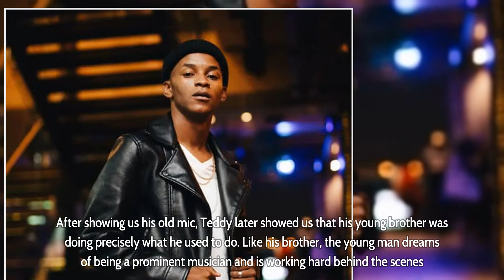Watch what Gomora actor ‘Teddy’ Sicelo Buthelezi’s young brother is doing to get famous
Gomora actor, ‘Teddy’ Sicelo Buthelezi’s young brother, is doing exactly what his big brother had been doing to be famous like his big brother. Sicelo is one of the multi-talented actors in Mzansi, and he has since become so famous. Besides being an actor, Sicelo was also a fine musician with several hit songs to his name. His hit song Harare trended after the Harare dance challenge went viral on social media. Looking at his music career, many people suggested that he may be a better musician than an actor. He is developing his music with fellow Gomora actor ‘Ntokozo’ Ntobeko Sishi.

Adding to his long list of talents, Teddy showed that he is a fine soccer player who showed outstanding abilities in the Gomora Charity tournament. Indeed, he is way too old to pursue a career as a soccer player, but his skills are well above average.